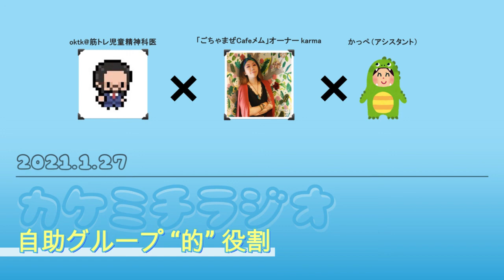心のバリアフリー｜居心地の良い関係とは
カケミチラジオ #６ (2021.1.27)からの抜粋です
ゲストに、社会包摂カフェ「ごちゃまぜCafeメム」オーナーのkarmaさんをお迎えしました。

【note】
▼カケルとミチル note
＊内容まとめや関連コラム掲載中＊

▼カケルとミチル公式